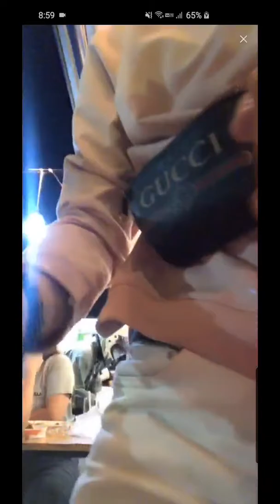2020.1.31Art Bigo live1#artcbt#artpakpoom